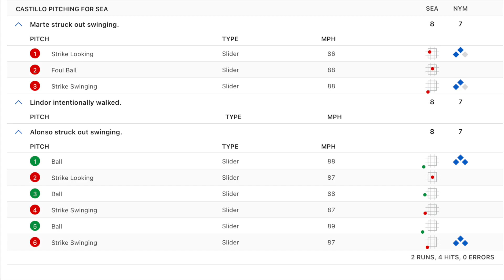Diego Castillo SMOKES Pete Alonso in CLUTCH Performance to Earn SAVE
Mariners @ Mets 5/15/2022

Diego Castillos Strikes Out Pete Alonso

Mariners